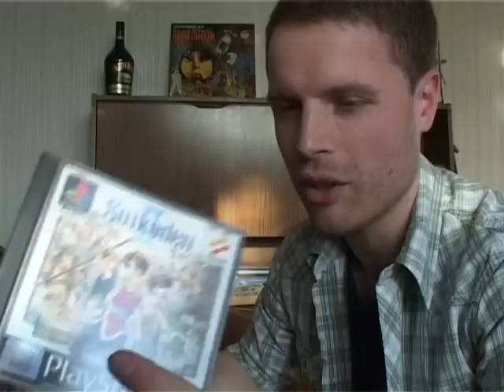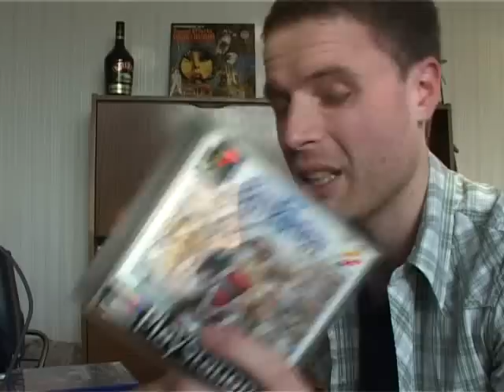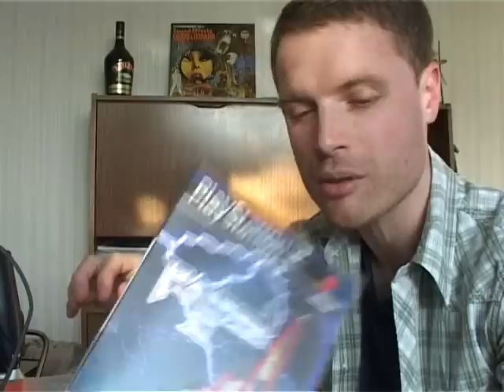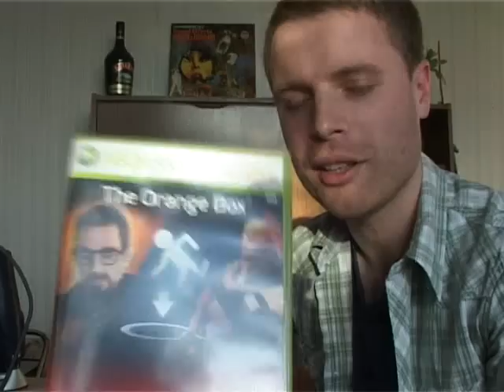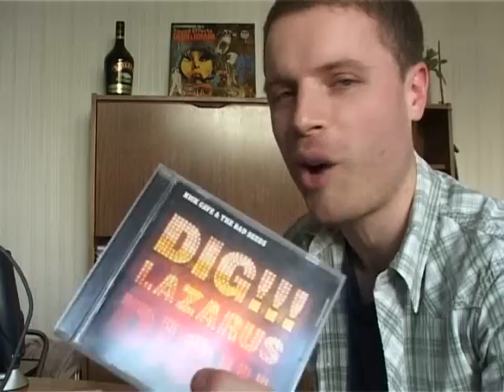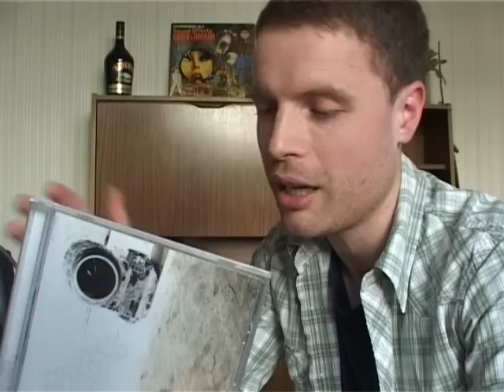CC10Gaming's 'March Favourites' TAG! - A response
I was tagged by Ben aka CC10Gaming, for his 'March Favourites' tag. What he wants to know is what we're playing at the moment, it's as simple as that. And, as the title suggests, it will be a regular thing. He also asks what we're looking forward to in the gaming world, whether it's a new game or a new system. And for that extra something, he asks us to talk about something outside of gaming, whether it's music we like, cinema, TV, you get the picture.

I apologise for my lacklustre demeanor in this video, I look knackered and not quite with it, that's because I was knackered and not quite with it, mainly due to a 10 mile run I went on this morning. I'm bushed! But that's no excuse though.

Breaking Bad Season 1 DVD Promo. -

Be sure to check out CC10Gaming Ben's excellent channel as well. Thank you please.